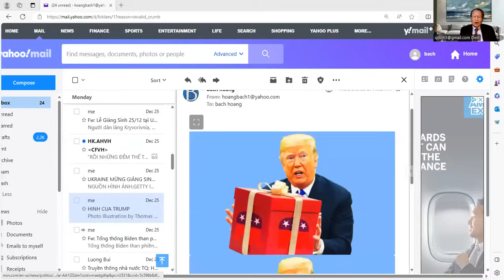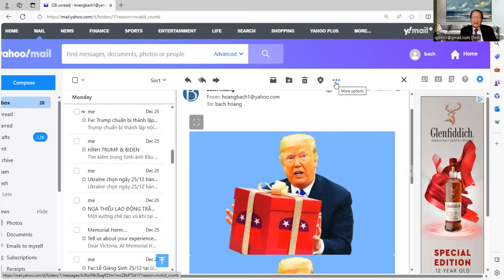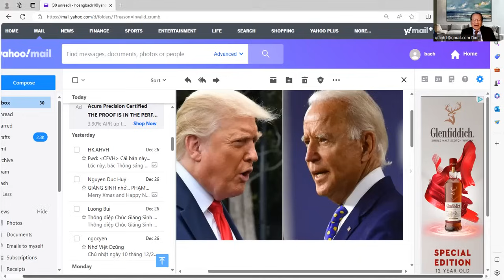Thông điệp Giáng Sinh của Donald Trump thể hiện sự uất hận và hằn học trả thù .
Coi thường các dân tộc Việt Nam (Châu Á) châu Phi ..vậy mà vẫn có Vn mê
Giáng Sinh là mùa lễ chúc tụng nhau những lời thương yêu, ấm áp Trump thì trái ngược